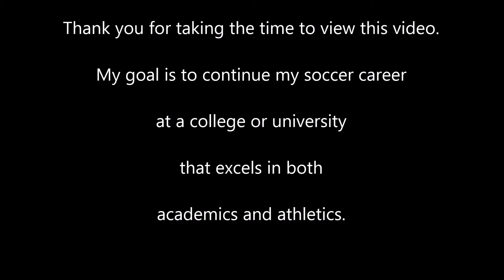Lucas Daunhauer Goalkeeper Class of 2018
6'1" Goalkeeper
Evansville Mater Dei
Sporting SI Strikers